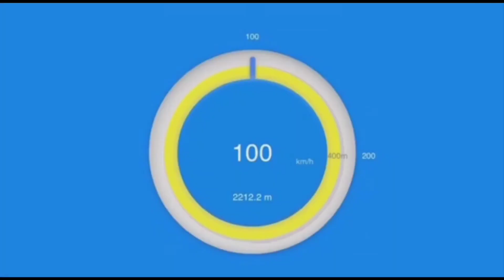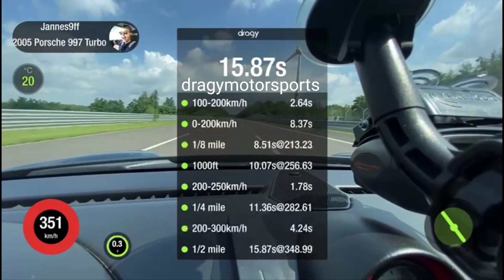Porsche 997 TT built by 9ff German Engineering @dragy acceleration from 0-216 mph & 0-349 km/h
Porsche 997 TT (Salvatores Monster)
built by 9ff German Engineering

Driver @9ff_jannes

at TTT Half Mile on the Lausitzring Germany 1/2 mile with 349.13 Km/h

Run 1⬇️
🔩 9ff Engine 4.1 L conversion
🐎 apx 1850 HP / 1850 Nm (not full boost)
💨 Map 4/5 2.4 bar boost
🕛 8400 rpm
🌪 Precision PT6870 Hyprid Billet
⚙ Paddleshift Holinger Gearbox
🛢 VP-Import 123 Oktan

Run 2 ⬇️
🐎 apx 1900+HP / 1900 Nm (not full boost)
💨 Map 5/6 2.6 bar boost
🕛 8400 rpm
⚙ Paddleshift Holinger Gearbox
🛢 VP-Import 123 Oktan

Dragy acceleration ⏱
0-100 km/h❗
100-200 km/h ❗
200-250 km/h ❗
200-300 km/h ❗

•EUROPA 🇩🇪🇬🇧/ USA 🇺🇸
DRAGY GPS PERFORMANCE BOX ON SALE NOW!⬇️

dragy_acceleration_